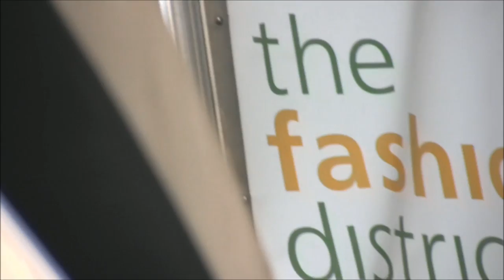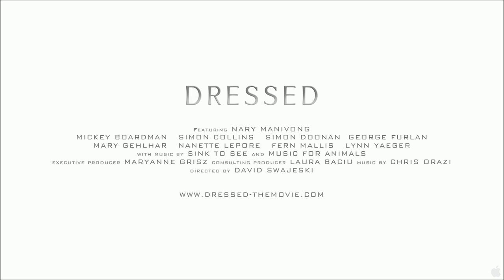Dressed Official Teaser / Trailer [2011] [HD: 1080p]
DRESSED is the inspiring story of self-taught clothing designer Nary Manivong. Homeless at 14, Nary pursues his dream of showing his collection at New York's Fashion Week. Nary's story shows the strength of the human spirit as he navigates through one of the toughest businesses to achieve his goal -- the one joy that brings him hope in the face of hardship. The film features commentary from industry experts, celebrities and fashion press, who discuss what it's really like to make it in the world of fashion.